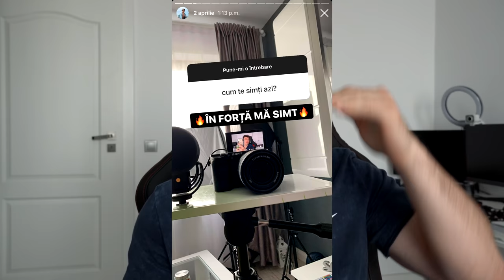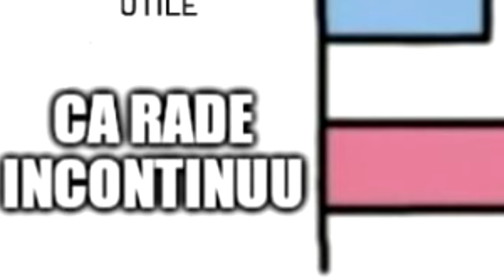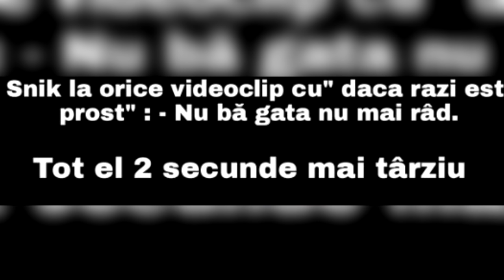V-AM CERUT SĂ FACEȚI MEME-URI CU MINE.. #3